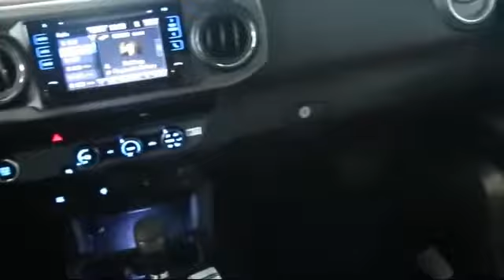2017 Toyota Tacoma Double Cab Trd Sport San Francisco Daly City San Mateo San Rafael San Bruno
2017 Toyota Tacoma Double Cab Trd Sport Stock Number: 85131 Vin:3TMBZ5DN9HM009189.